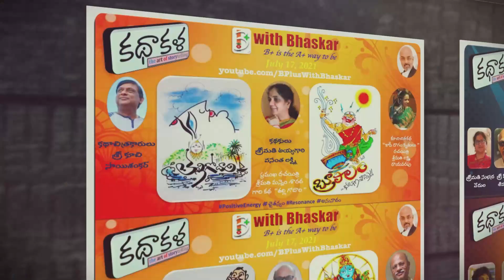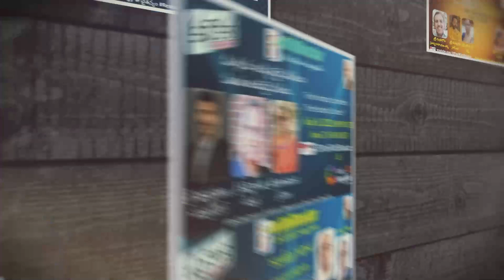KathaKala-TheArt of Storytelling | A Kaleidoscope Celebration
రెండొందల  సంచికల పండుగ - 200th Episode Celebrations! A Big Journey over 3 years - since March 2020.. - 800+  పైగా కథాకథనాలు,  దాదాపు 200 మంది కథకులు, 200 మంది కథారచయితలు - సామాన్య, అసామాన్యాల మేలుకలయికలా సాగుతున్న ఒక అద్భుత కథాస్రవంతి..
రెండు వందల వారాలుగా అప్రతిహతంగా  సాగుతున్న అంతర్జాతీయ కథాపయనం,  ఒక సింహావలోకనం, మధుర జ్ఞాపకాల కవనం!
A recollection of wonderful inspirations from 200 weeks of Kathakala